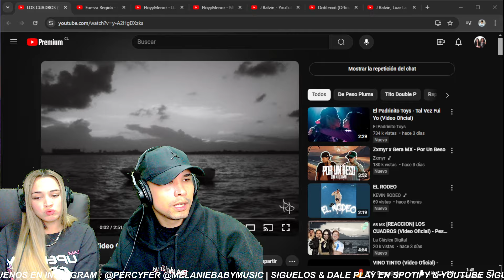LOS CUADROS - Peso Pluma, Tito Double P || REACCIÓN